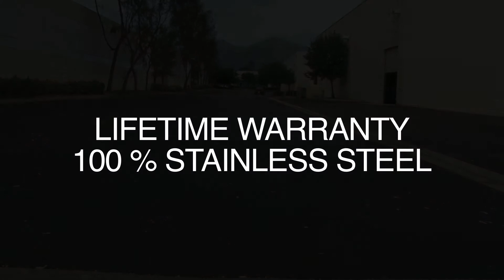2013 Dodge Dart - MagnaFlow Exhaust Part #15181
Take off of a 2013 Dodge Dart 2013 with a MagnaFlow Exhaust Part #15181